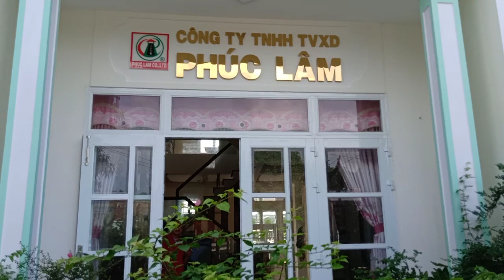Hướng dẫn làm cây ra hoa | cây Bằng Lăng Tím - Tran Canh Official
Hello, Xin chào tất cả các bạn có mặt khắp nơi trên thế giới . Hôm nay Tran Canh chia sẻ . Hướng dẫn làm cây ra hoa | cây Bằng Lăng Tím - Tran Canh Official
Xin mời cả nhà và các bạn đón xem

Chúc các bạn luôn khỏe mạnh
Cảm ơn cả nhà đã xem video và ủng hộ kênh
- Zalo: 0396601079